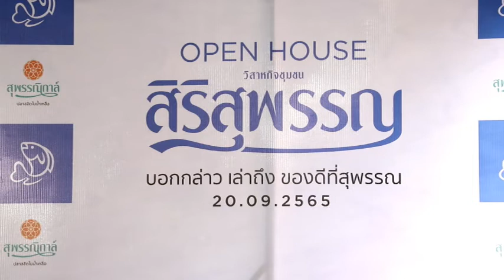Channel8Thailand Open House วิสาหกิจชุมชน สิริสุพรรณ บอกกล่าว เล่าถึง ของดีที่สุพรรณ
✅Open House วิสาหกิจชุมชน สิริสุพรรณ บอกกล่าว เล่าถึง ของดีที่สุพรรณ
20 กันยายน 2565 ต.สนามคลี จ.สุพรรณบุรี
นายศรีธรรม ราชแก้ว นายอำเภอเมืองสุพรรณบุรี ร่วมเป็นประธาน เปิดงาน  Open House ประธานวิสาหกิจชุมชนสิริสุพรรณ และ บริษัท สิริพรรณิการ์ บอกกล่าว เล่าถึง ของดีที่สุพรรณ ยกระดับ ปลาสลิด ให้เป็นของดีในจังหวัดสุพรรณ เป็นแหล่งขายตรง ขายปลีก จำหน่ายส่งออกปลาสลิดแช่น้ำเกลือ พืชผักสวนครัว และ จิ้งหรีด ซึ่งงานนี้ บริหารงานโดย คุณณัชกฤติ พิมพ์ทอง กรรมการผู้จัดการ และ คุณณัชเบญญา อ่อนวิมล กรรมการและผู้จัดการฝ่ายการตลาด ฯลฯ

Fanpage : สุพรรณิกาล์ ปลาสลิด

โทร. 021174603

4 Ku-band @ 54 MHz
24 Ku-band @ 27 MHz

Downlink Information:
NAT TV 1 and 2
Transponder: 22
Frequency: 12090
Symbol Rate: 20000
FEC: 3/4

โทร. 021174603